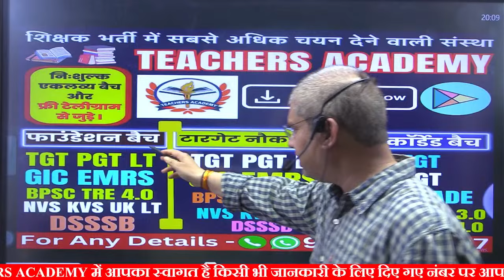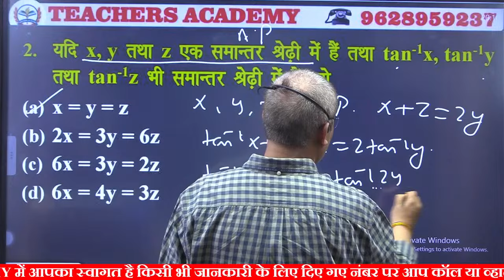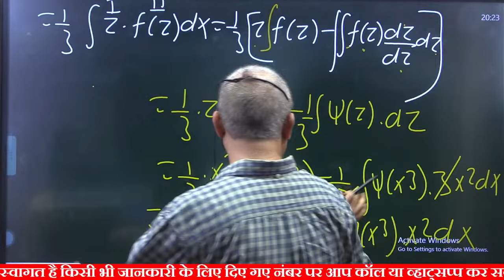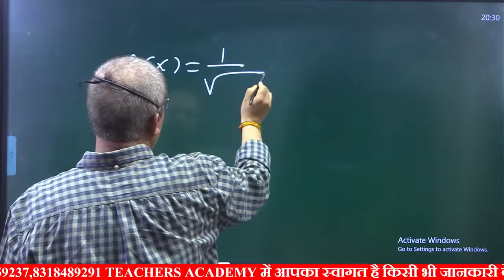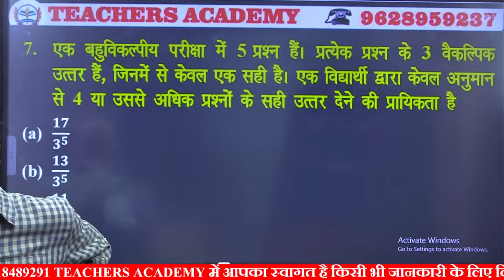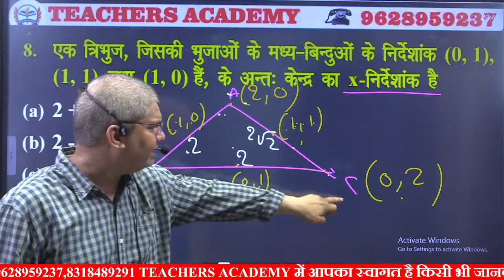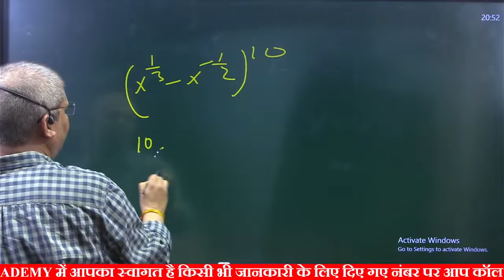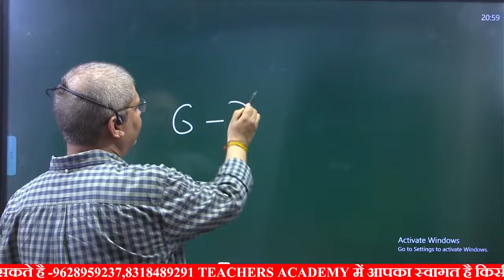UP TGT PGT MATHS 2024 Maths Practice set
pgt math, up tgt maths classes, up pgt maths classes,
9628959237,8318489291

Account Holder: TEACHERS ACDY PRAYAGRAJ PRIVATE LIMITED
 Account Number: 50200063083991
 IFSC: HDFC0001464
 Branch: JLN ROAD – ALLAHABAD
 Account Type: CURRENT